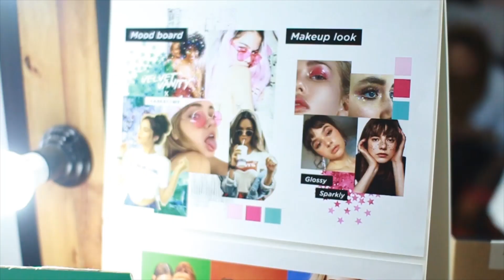Velvet Vanity x Casesbywf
Limited Edition Velvet Vanity x Casesbywf Collaboration!
Launching this 1st March 2019

Concept & Direction : Ain Nurina
Makeup & Hair : Neesot
Models : Mawar & Syasya
Assist by : Fatihin & Elie